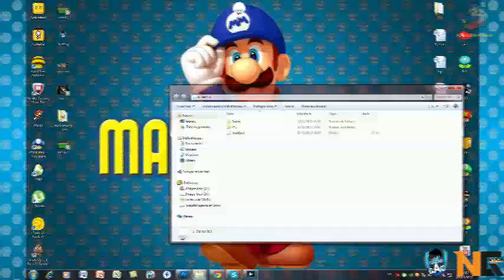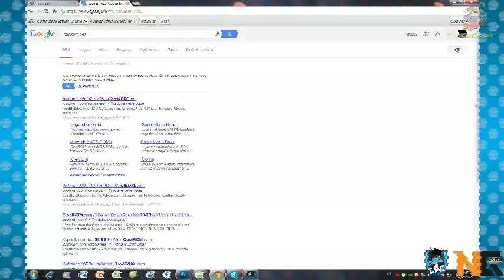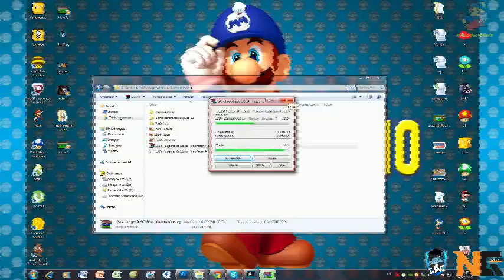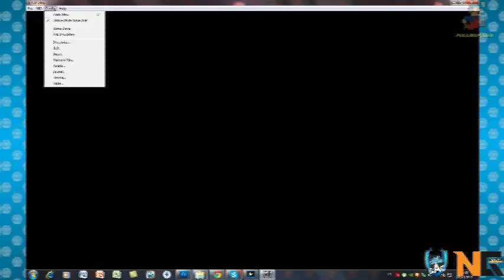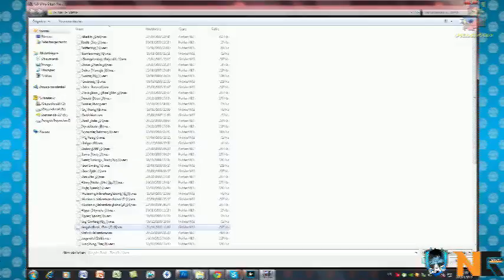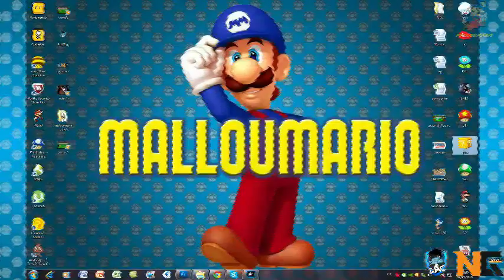Tutorial: NES Emulator كيفية تشغيل ألعاب الأتاري على الحاسب الشخصي.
سلام أقدم لكم اليوم طريقة تشغيل ألعاب الأتاري على الحاسب الشخصي فقط تتبعوا الخطوات في الفيديو أعلاه.

You can enter the games that you play it in your childhood and you want me to play it in this post

Tutorial: NES Emuator كيفية تشغيل ألعاب الأتاري على الحاسب الشخصي.